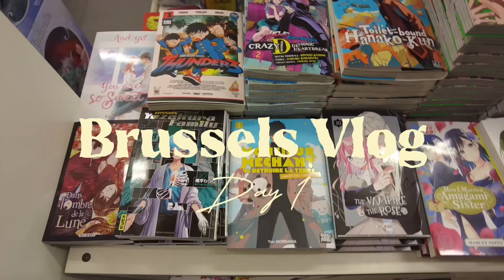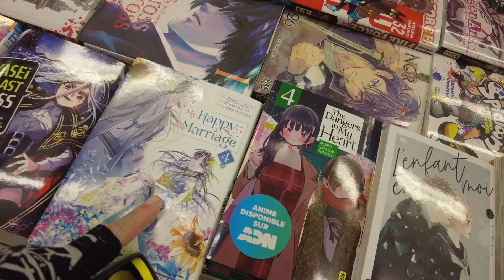Brussels Vlog🇧🇪| Grand Palace🏰, Chicago Cafe🥞, Royal Gallery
1st trip of the year spending it with Ashley who woulda thought. Deffo need to try the Belgium waffles. See u next video😁✌🏼